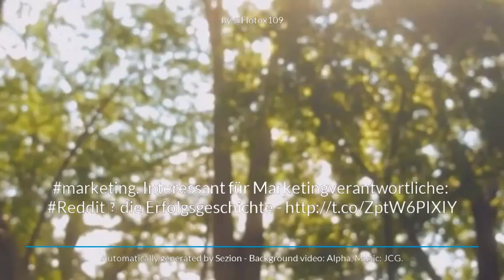Marketing tips by Flotox109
RT @Flotox109: marketing. Interessant für Marketingverantwortliche: Reddit  die Erfolgsgeschichte - Video generated with Zapier + Sezion